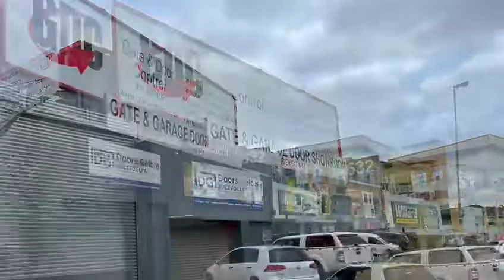1,000m² Industrial Premises FOR SALE in BRIARDENE